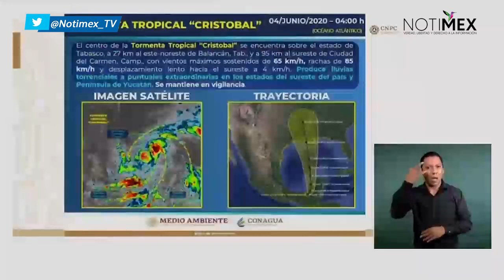Condiciones de tormenta tropical Cristóbal prevalecerán en la región: CNPC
David León Romero, titular de la Coordinación Nacional de Protección Civil, anunció que «la Tormenta Tropical Cristobal se encuentra en este momento a 27 km este-noreste de Balancán, Tabasco y a 95 km de Ciudad del Carmen, Campeche».